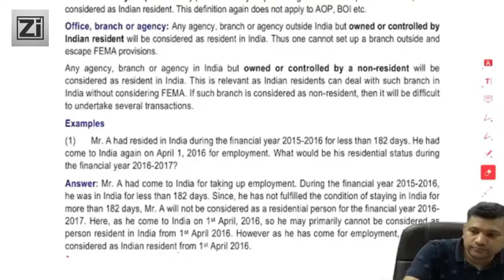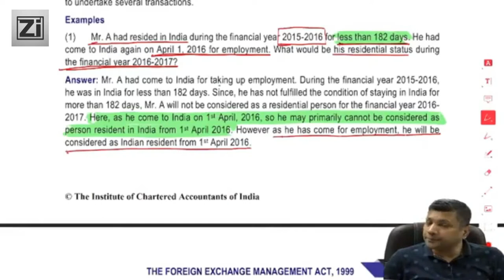CA Final Law Amendment Applicable For Nov 2020 Exam series-4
CA Final Law Amendment Applicable For Nov 2020 Exam series-4, By CA Pankaj Garg
Visit our portal, Zeroinfy.in to buy complete video lectures of CA Pankaj Garg sir. Best Price Guaranteed.

Or students can just search CA Pankaj Garg on our website.